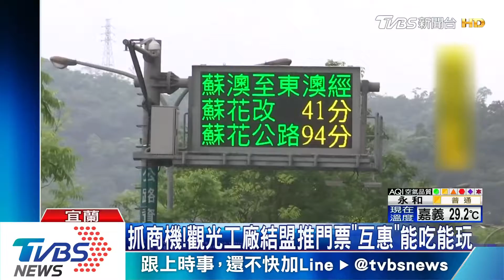安永心食館｜20180404TVBS新聞《 抓商機！觀光工廠結盟推門票「互惠」能吃能玩》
蘇澳三家觀光工廠-安永心食館、蜡藝蜡筆城堡、宜蘭餅發明館的合作首部曲－歡慶兒童節「玩童我最大聯合集章活動」，要帶給遊客更豐富的觀光工廠體驗。安永心食館、蜡藝蜡筆城堡、宜蘭餅發明館希望透過這次聯合集章活動，開啟觀光工廠新的體驗方式，也期許未來能進一步推動參觀護照，為蘇澳、宜蘭觀光工廠開啟新的篇章。